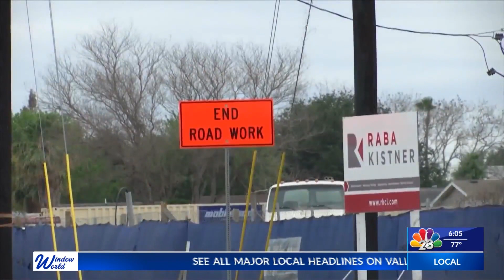LEGALLY BLONDE: PINK PARTY | LIFESTYLE SHOW HOST & EXECUTIVE PRODUCER DANIELLE BANDA TV | NBC 23